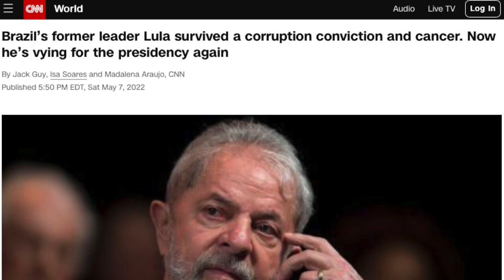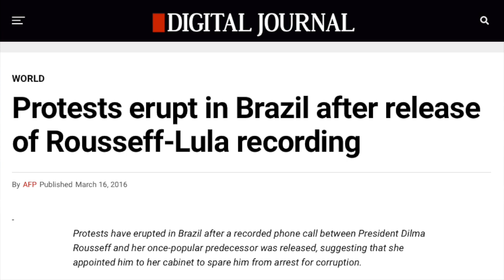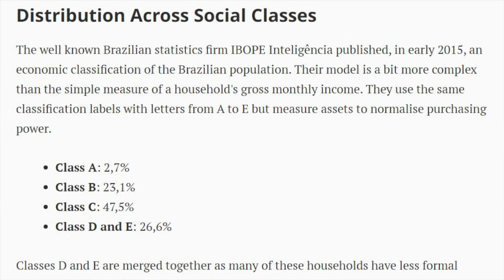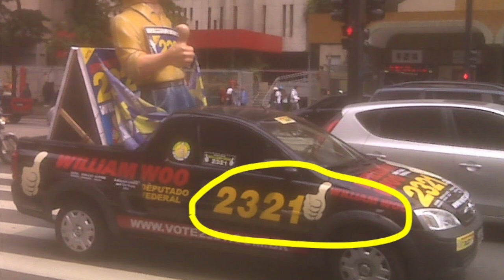巴西傳奇，不單是足球: 除了尼馬 ⚽️ 一定要認識Lula，一個小學生3次當選總統的故事